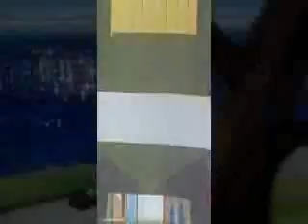The man you love - Albert and Candy